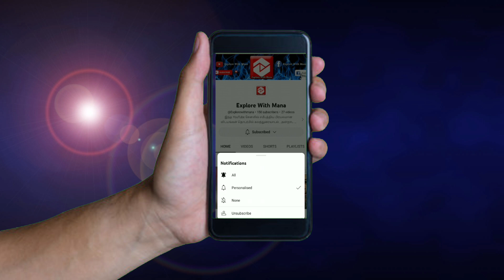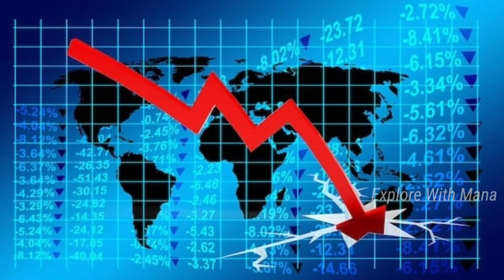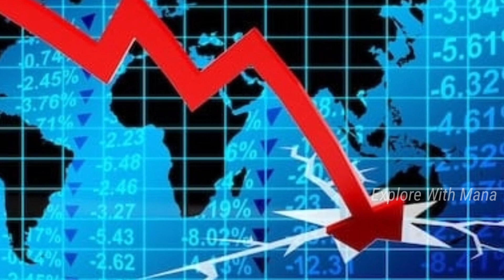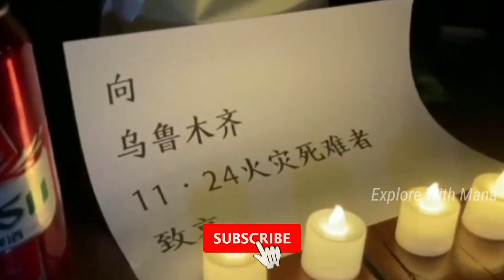சீனாவில் இதற்குத்தானா போராடுகிறார்கள் 😱 | Tamil Experience | Explore with Mana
இந்த YouTube சேனலில் சமீபத்திய பிரபலமான விடயங்கள் தொடர்பில் கலந்துரையாடல் , அன்றாட வாழ்வில் தொடர்பான வீடியோக்கள் , வரலாறு நினைவுகளை மீட்டல் மற்றும் வரலாற்று சிறப்புமிக்க இடங்களை பதிவேற்றல் , Photoshop illustrator தொடர்பான காணொளிகள் என்பன பதிவிடப்படும் இவற்றை தவறாமல் பார்வையிட எனது YouTube சேனலை Subscribe செய்து கொள்ளுங்கள்.

Trending Tamil Videos , Graphic designing Tips and Tricks , Adobe Photoshop Tutorials & Tips and Tricks  , Adobe Illustator Tutorials & Tips and Tricks, Tamil Vlogs and Motivation Speech Videos Will be Released on this YouTube Channel So Please Subscribe to the YouTube channel and Watch the Upcoming Videos regularly..